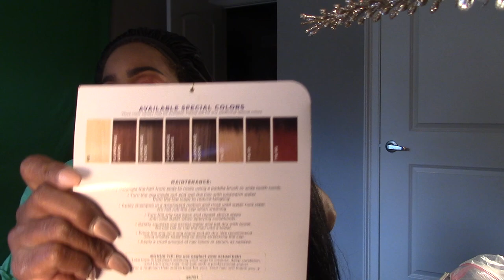I'M NOT TAKING IT ANY MORE!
Prayers for all the Nana's that had to step up and to the ones that have children that maybe disrespectful just keep loving them!

PRODUCTS USED
EYESHADOW BASE -
EYESHADOW -
CONCEALER -
FOUNDATION
SETTING POWDER -
BLUSH -
LIPPIE

MORE VIDEOS FOR YOUR VIEWING PLEASURE